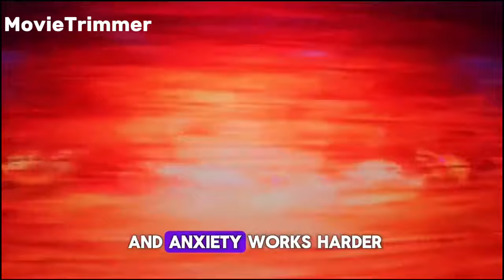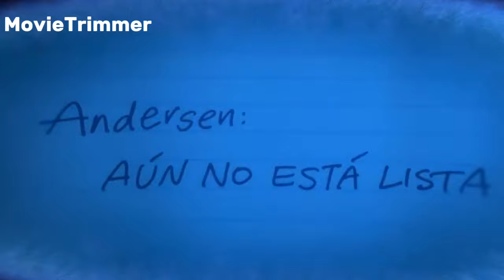"INSIDE OUT 2" full movie in 4k ultra hd